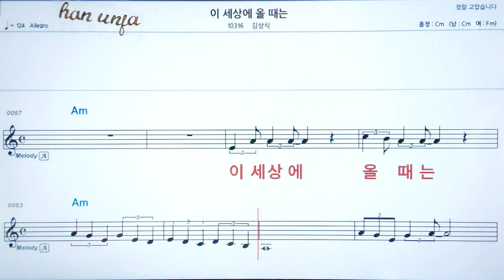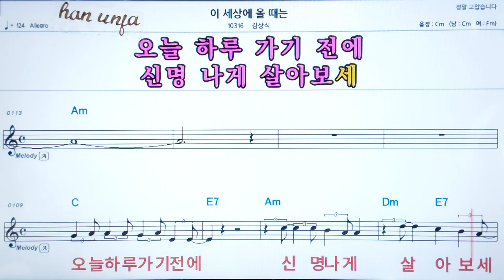💖이 세상에 올때는 /김상식 👍코드,악보, 코드 ,Karaoke*카라오케 반주